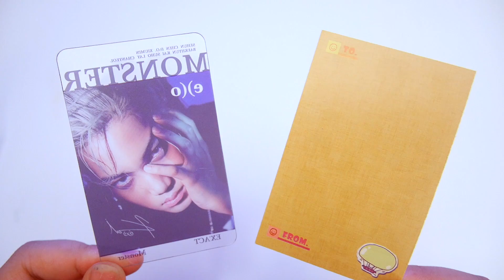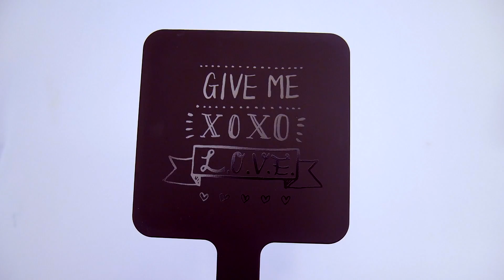SM Artist Ball Pens, Lightstick Photocards, & Square Hand Mirror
Last month, I found the an eBay seller selling the official lightstick for low prices, so I browsed through their store and ended up buying the items featured in this video. I hadn’t actually been on eBay in a long time so I’m no longer familiar with prominent sellers 😜 I had to pay a bit extra for shipping ,but overall, the prices were relatively low! For comparison, I’ve seen the lightstick photocards sold for close to $50 on Instagram…

📦 All items purchased from eBay seller k2pop

SM Artist Stationery Collection - Ball Pen
Lay | D.O. | Kai | Sehun
$8.99 each

EXO’rDIUM Lightstick Photocards
D.O. | Kai
$9.99 each

EXO XOXO Square Hand Mirror
$12.99